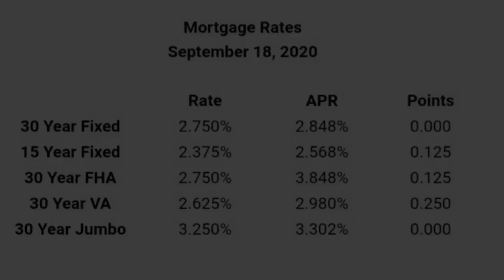Now is the time!